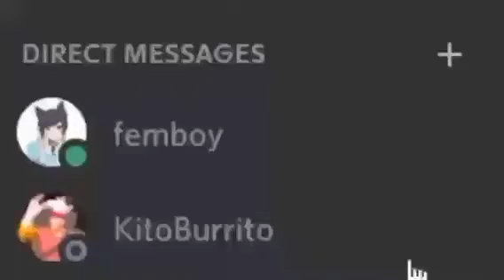[LOW QUALITY MEMES 8] A Real Woman